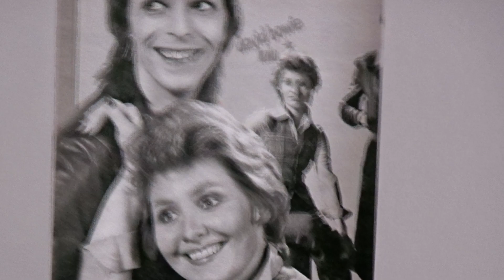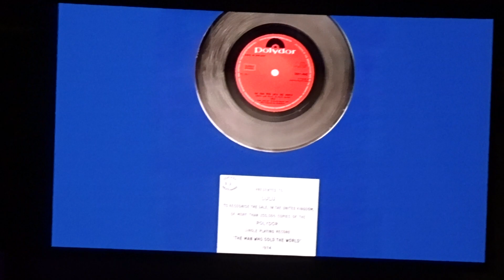Culture Club + Lulu - The Man Who Sold The World (David Bowie) - live - Hollywood Bowl - 8/26/23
Boy George and Culture Club
The Letting It Go Show